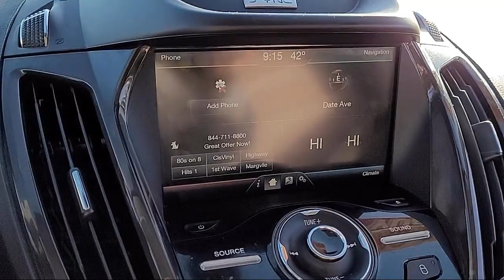2015 Ford C-max Energi SEL Hatchback Sacramento Roseville Elk Grove Folsom Stockton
2015 Ford C-max Energi SEL Hatchback Stock Number: 61614A Vin:1FADP5CU5FL118602.